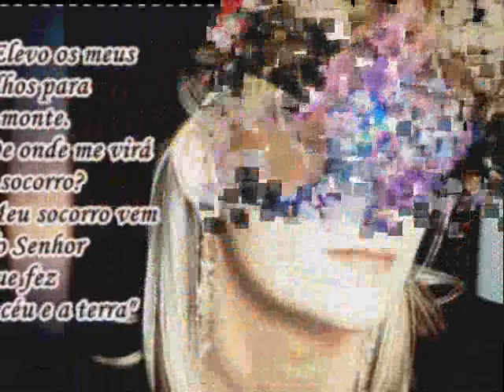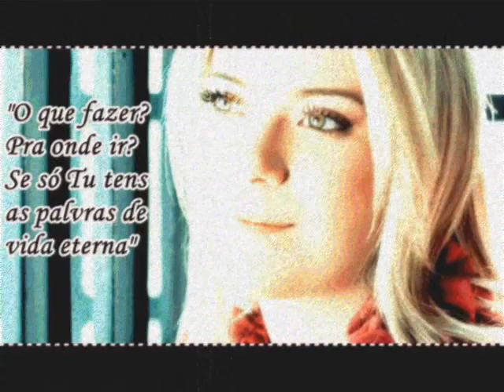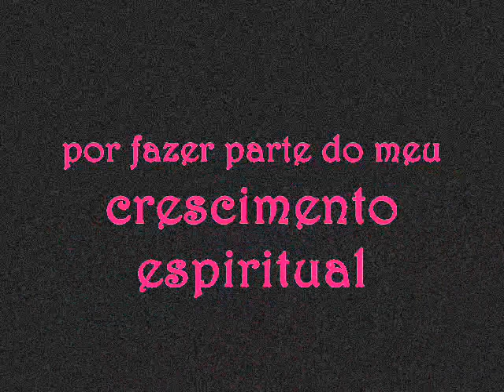Homenagem a Mariana Valadão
Esse vídeo eu fiz para homenagear vc Mari, que tem sido um instrumento usado por Deus para abençoar minha vida. Suas canções têm entrado em meu coração de uma forma extraordinária, e através delas Deus tem falado muito comigo. Obrigada por fazer parte do meu crescimento espiritual e, apesar de não te conhecer pessoalmente, te amo muito!!!